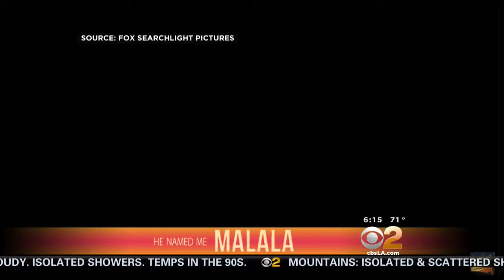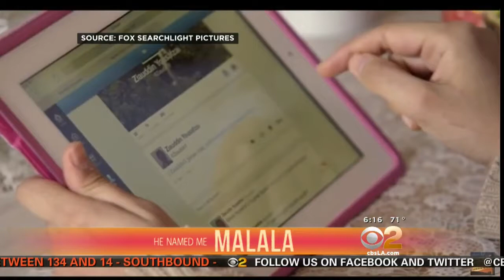Director Davis Guggenheim Discusses Documentary Film 'He Named Me Malala'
Director Davis Guggenheim joined us LIVE on CBS2 Wednesday morning to discuss the documentary film "He Named Me Malala."